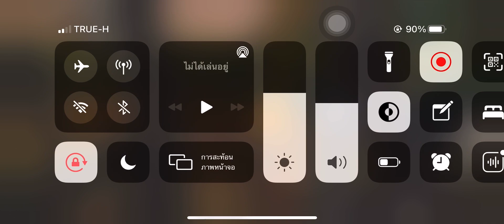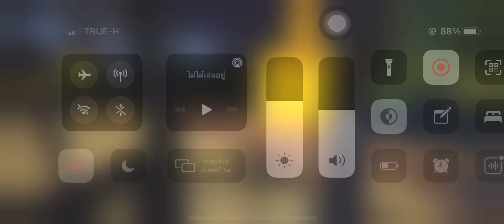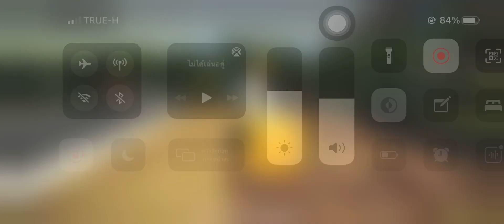ยกโคกทุเรียนต่อ